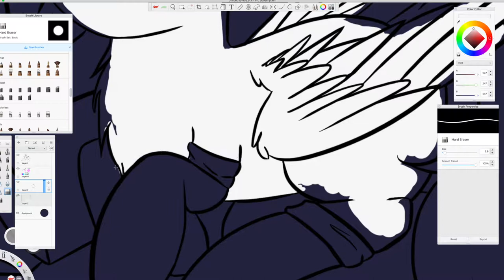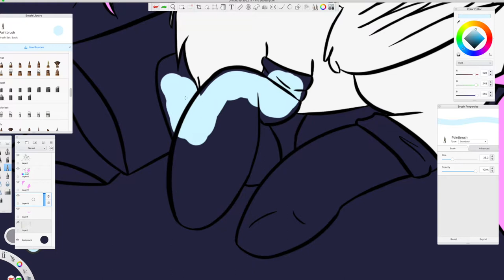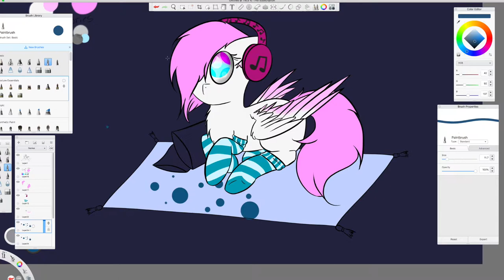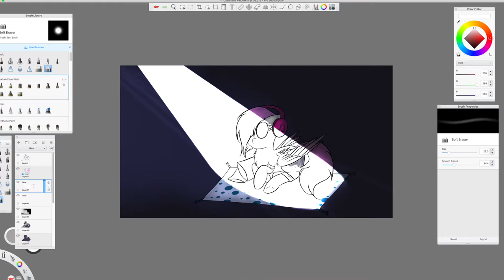Calm and Rainy Night... or not | speedpaint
Audio:
Alone - Lund

Requests - Friends IRL Only
Art Trade - Ask
Collabs - Ask
If you have any questions look here. Please comment if you have any questions not listed.